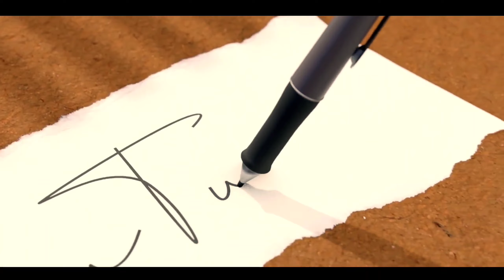Timelapse Drawing | jb art studio09